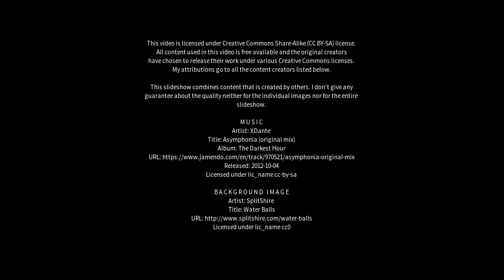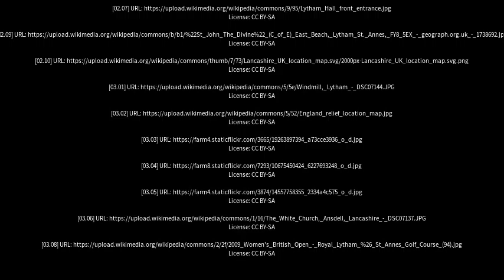Best places to visit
Best places to visit - Lytham St Annes (United Kingdom) Best places to visit - Slideshows from all over the world - City trips, nature pictures, etc.